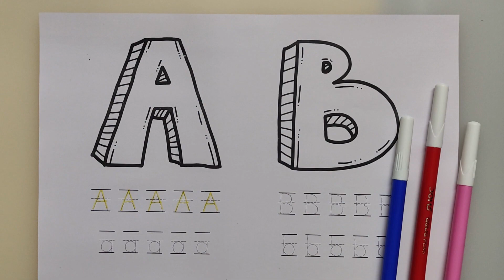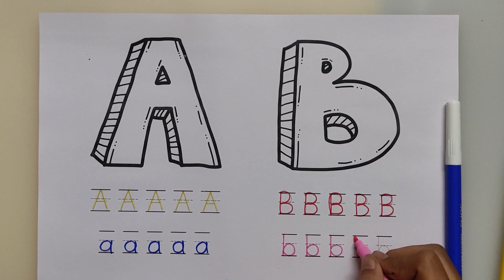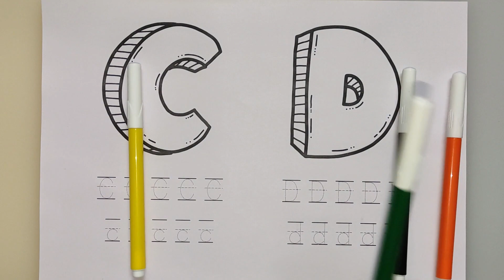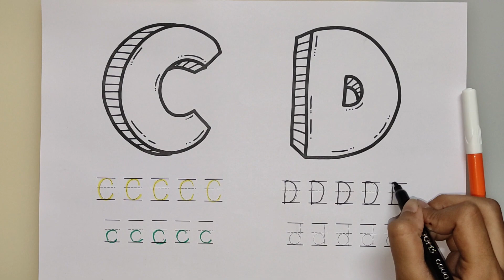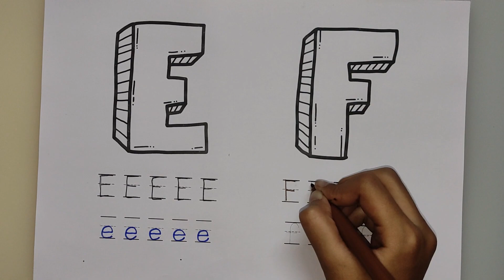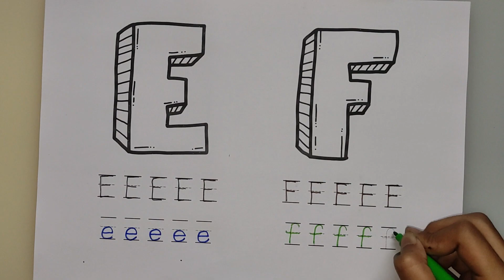abcd, abcde, a for apple b for ball C for cat, alphabets, phonics song, अ से अनार, 123 counting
abcde, a for apple b for ball C for cat, alphabets, phonics song, अ से अनार, 123 counting

क से कबूतर  COCO KIDS STUDY | abcd | abcd song | अ से अनार | a for apple b for ball c for cat | alphabet | nursery rhymes | a for apple

abcdefg
English alphabet
abcd cartoon
a for apple b for ball
alphabet songs
a for apple a for ant
nursery rhymes
abcd rhymes
abcd alphabet
abcd

abcd varnamala
abcd varnamala
english varnamala
english alphabet
A for apple
kids alphabet
alphabet for kids
abc song
a for apple b for ball c for
alphabet song
apple apple
abcd abcd

123 counting
1 2 3 counting
1234
123
1,2,3
1,2,3 counting,1,2,3 numbers
1,2,3 numbers counting
1,2,3,4
11234 counting
1234 numbers counting
1234 numbers
counting numbers
1 to 10 numbers
1 to 10 numbers counting
1 to 100 numbers
1 to 100 numbers counting
1 to 10
1 to 100

 एबीसीडी
वर्णमाला